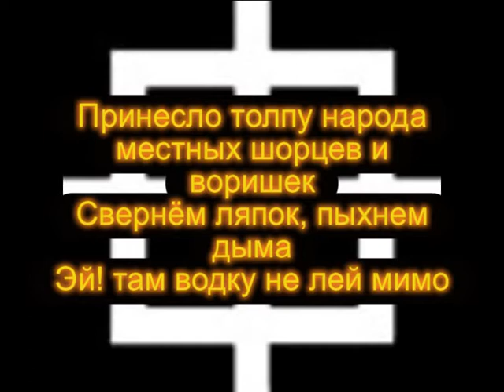от идейных одни беды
Artist: Baron SAMEDI
song: Про угар и про врагов (от идейных одни беды)
Album: Копи богатство , ебош бедных !​!​! (Ex - Пан Zимородоk)